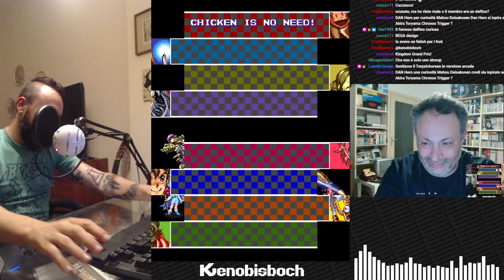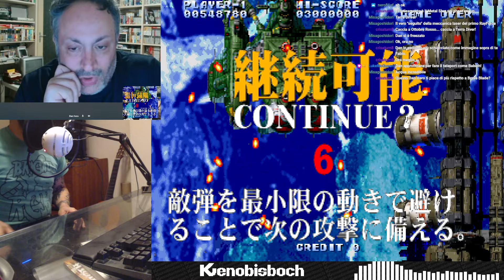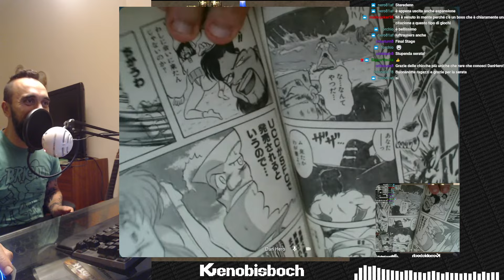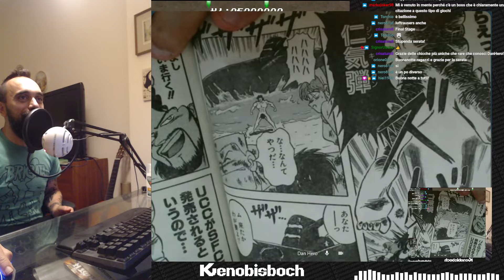Dan Hero e Kenobit intimissimi: speciale RAIZING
Batsugun
Sorcer Striker / Mahou Daisakusen
Kingdom Grandprix
Battle Garegga
Armed Police Batrider
Battle Bakraid
Soukyugurentai / Terra Diver
Brave Blade